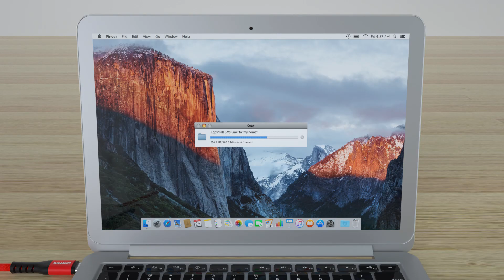[New iPhone 11 Compatible] Apple MFI Certified USB C to Lightning Cable by UNITEK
iPhone 11 is almost there. All you need is not just the iPhone but also the Apple MFi certified Accessory.